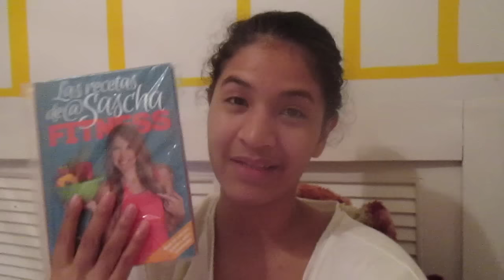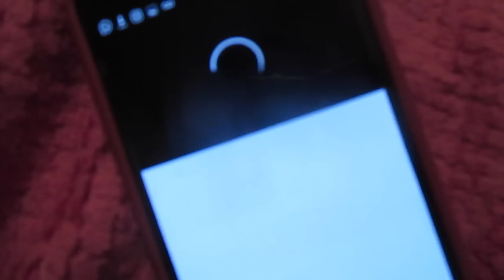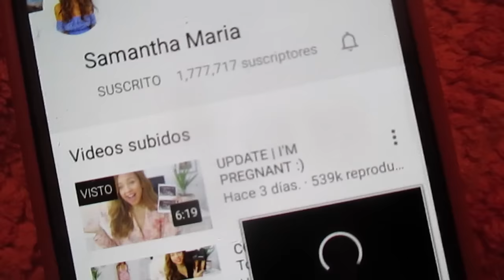De compras con el Gordo EMRDZ 033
♥ FOLLOW ME ♥